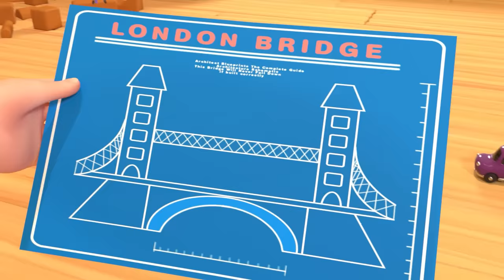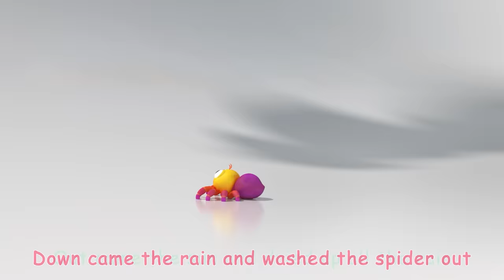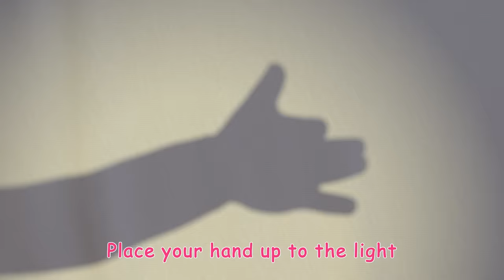Twinkle Twinkle Little Star + More Nursery Rhymes & Kids Songs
A new compilation video, including one of our popular nursery rhymes, "Twinkle Twinkle Little Star"!

0:08 Twinkle Twinkle Little Star
3:08 Wheels on the Bus
6:40 This Is the Way
9:01 London Bridge is Falling Down
11:19 Itsy Bitsy Spider
13:29 Traffic Safety Song
16:26 Mary Had a Little Lamb
19:14 Rain Rain Go Away
21:50 The Muffin Man
24:14 Shadow Puppets
27:07 ABC Song with Building Blocks